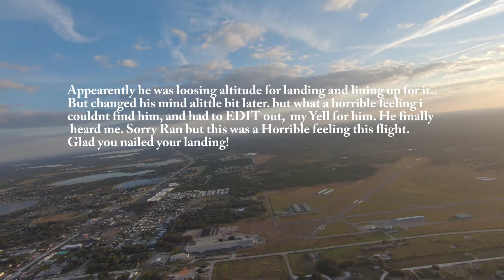paramotor: avon park again ppg with my brother Randy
scared me alittle. turn looked for randy and couldn't find him. not a great feeling at all. he reappeared way over to my right then I thought he should of been. SENA! come now..was good flights even with some mistakes.thats right, Mistakes were made lol ran! Love you! (Another saying sue, ha) Avon park florida! want training come visit four winds ppg! fourwindsppg.com